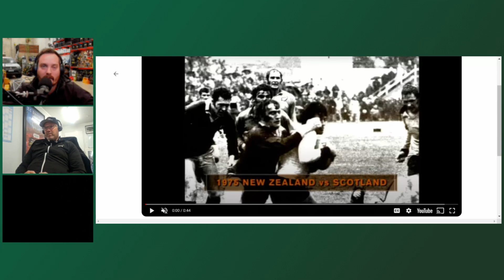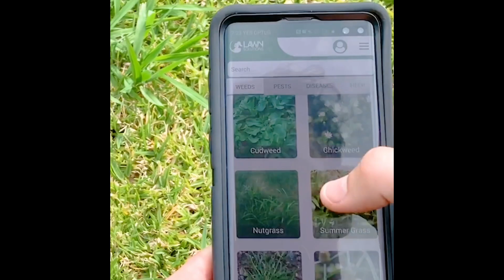Eden Parks Turf Manager Blair Christiansen Shares 20+ Years Of Stadium Turf Stories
Eden park is one of the most iconic stadiums in the world, and turf manager Blair Christiansen has been working there for over 20 years. So, you can imagine some of the great stories he has.

I thoroughly enjoyed this podcast, the only issue is that 1.5 hours felt too short.